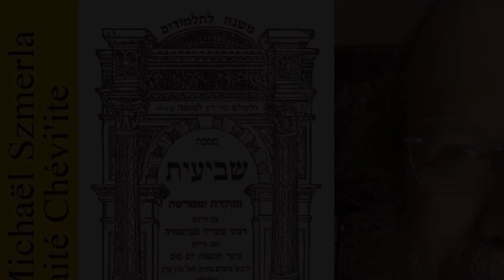Rav Michaël Szmerla - Chévi'ite Pérèk 2 Michna 6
Chévi'ite ( hébreu : שְֹבִיעִית , littéralement "Septième") est le cinquième traité du Sédèr Zéraïm ("Ordre des graines") de la Mishna , traitant des lois de laisser les champs de la Terre d'Israël en jachère tous les sept ans; les lois concernant les produits qui peuvent ou ne peuvent pas être consommés pendant l'année sabbatique ; et l'annulation des dettes et l'ordonnance rabbinique établie pour permettre à un créancier de réclamer une dette après l'année sabbatique (Prozbul).

Les lois sont dérivées de la Torah dans Exode 23 :10-11, Lévitique 25 :1-7 et Lévitique 25 :20-22 et Deutéronome 15 :1-9.

Ce traité comprend dix chapitres dans la Mishna et huit dans la Tosefta et compte trente et une pages in-folio de Guémara dans le Talmud de Jérusalem. Comme la plupart des traités de l'ordre de Zéraïm, il n'y a pas de Talmud babylonien pour ce traité.